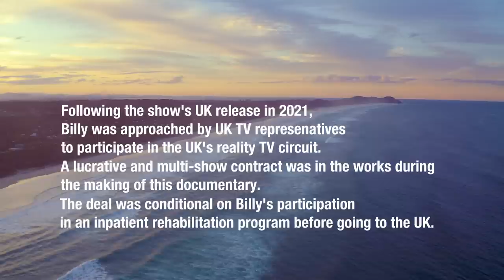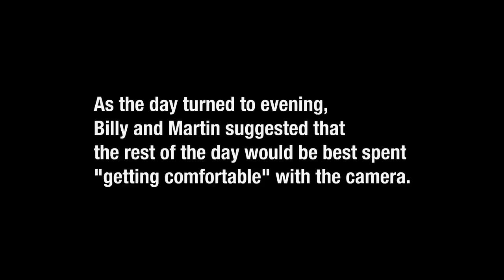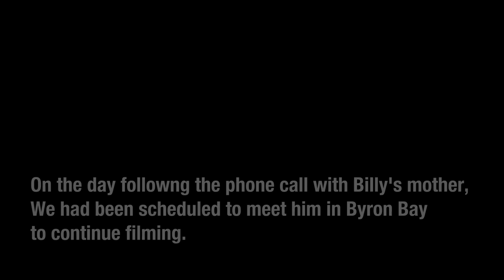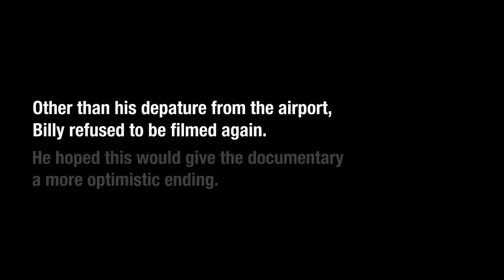Billy After MAFS: Don't Stress and Everything Like That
In 2019 Billy Vincent appeared on the Australian reality TV series Married at First Sight. This documentary was made in 2022 on the eve of Billy’s move to the UK to participate in the British reality TV circuit.While initially intended to be a standard Slice of Life piece, filming quickly deteriorated. What unfolded was an odyssey into trauma, drug use and dysfunction spanning over a delirious, mind bending three days.